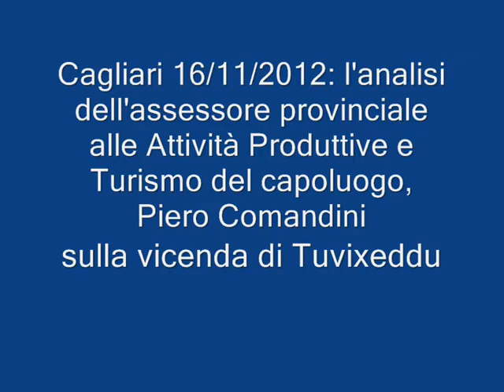Cagliari, Comandini: "Bisogna investire sui patrimoni dell'umanità"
"Se vogliamo tutelare le aree come Tuvixeddu le istituzioni devono investire sui patrimoni dell'umanità", è la proposta dell'assessore provinciale alle Attività Produttive e al Turismo di Cagliari, Piero Comandini durante la Tavola Rotonda "Tuvixeddu patrimonio dell'umanità ?" organizzata alla Cittadella dei Musei a Cagliari dall'associazione Intercral Sardegna.